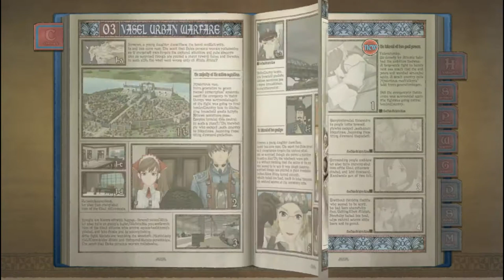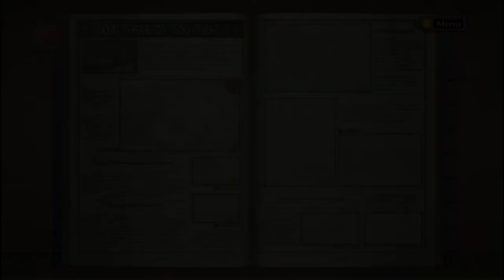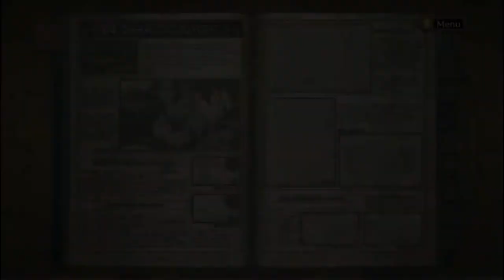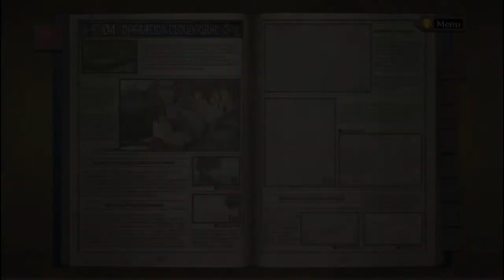[BBP] BLIND Valkyria Chronicles LP- Episode 4 (Side Story and Failure)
Doing a bunch of not main story related things. Succeeding and failing at various levels